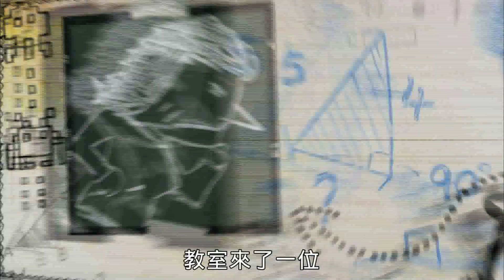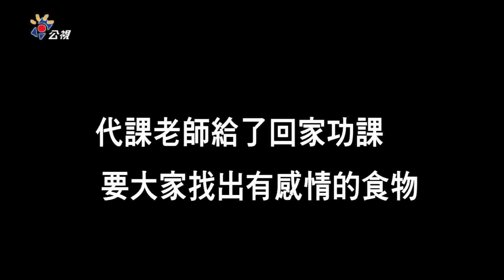第五集 吳寶春的自然課精華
公視首播　8月 5日起　每週二　18:00
公視重播　8月10日起　每週日  9:30
公視HD   8月 9日起　每週六  8:30/13:30/19:30

出生屏東鄉下家境貧窮的吳寶春，特別珍惜食物。他覺得一道食物從找食材、到烹調、到上桌是經過眾多人的努力才能完成，我們卻總忘了感謝天天下廚為我們做菜的人。
這次，他要到三峽成福國小教小朋友做一個有故事的披薩。他在揉麵團的時侯，放進了耐心和感情！還透露了做出冠軍麵包的秘密……